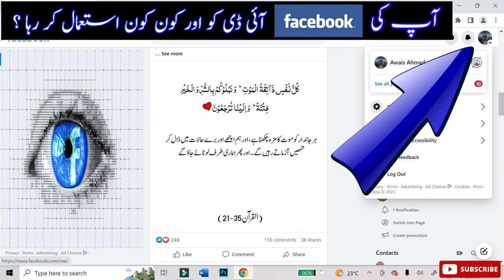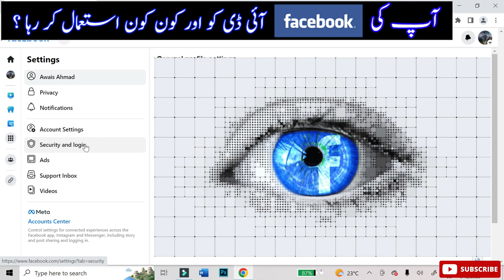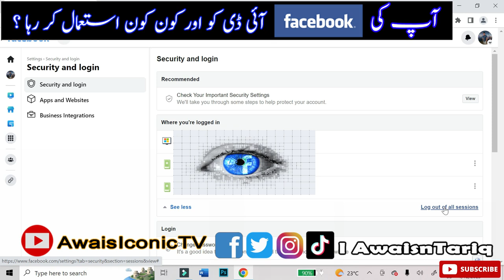How to check if Someone Using your Facebook l 2023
How to check Who is Using Your Facebook Account with All Details 2023

Because in this video I will totally explain how to check who is using your Facebook Account.